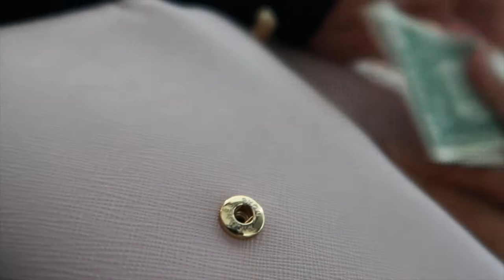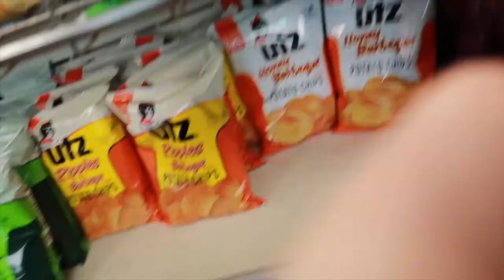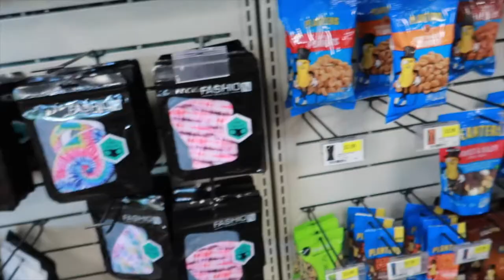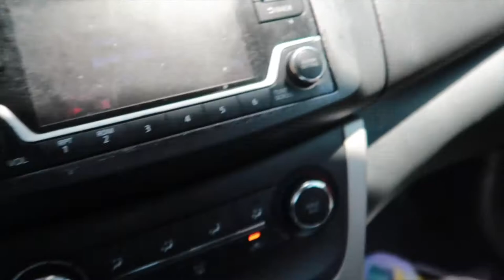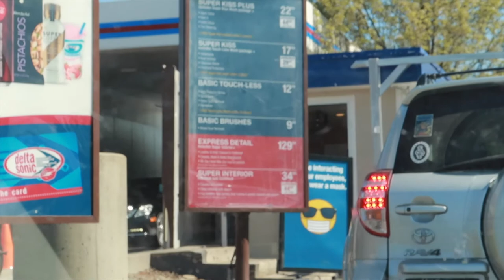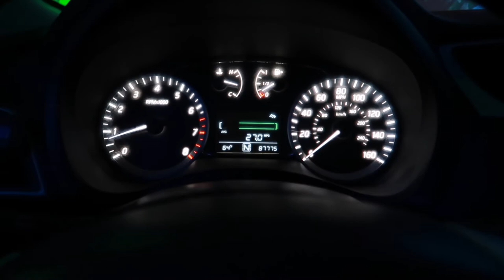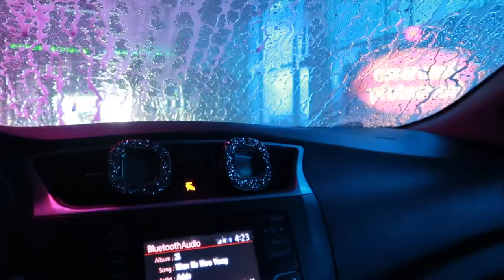I TOOK A 6 HOUR ROAD TRIP BY MYSELF *never again*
Hey y’all, I’m back at it again with another video! I hope you all enjoyed.

~FAQ~
Age? 19
Zodiac sign ? Leo (the best)
Where are you from ? Maryland
What camera do I use ? Canon g7x mark 2